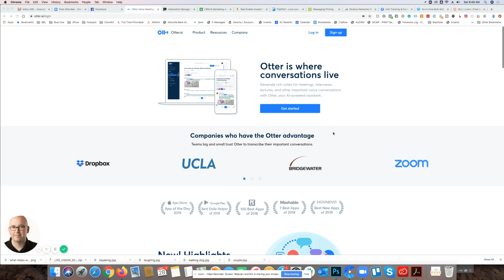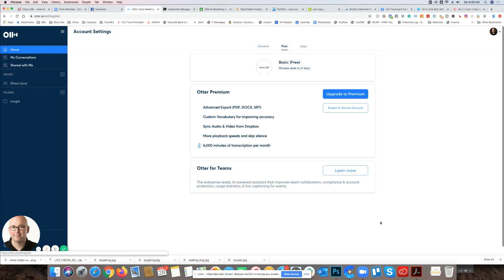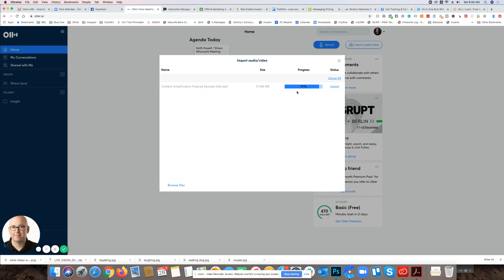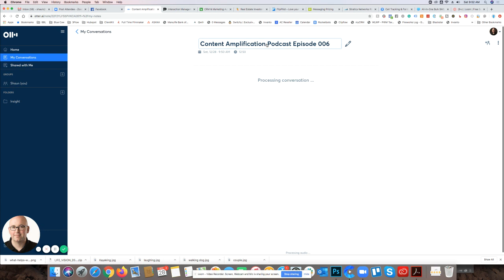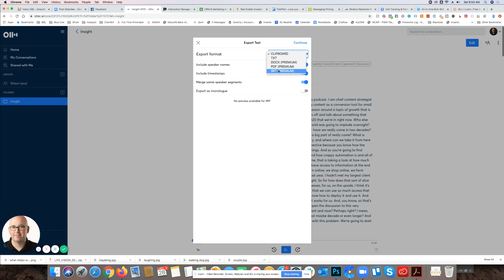How to Easily Transcribe Podcasts with Otter.ai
You may want to transcribe your podcast interviews and recordings to use in different formats like Blogs.  Here is an easy way to do it